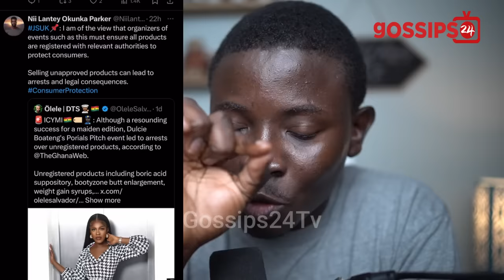SnapChat Queen Dulcie Arrested At Event? - FULL STORY